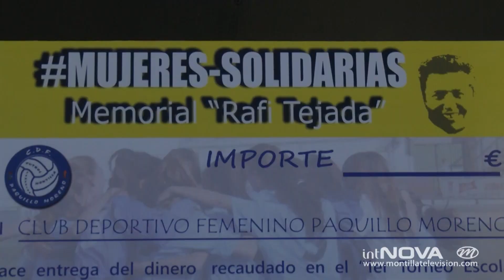Torneo Fútbol Femenino